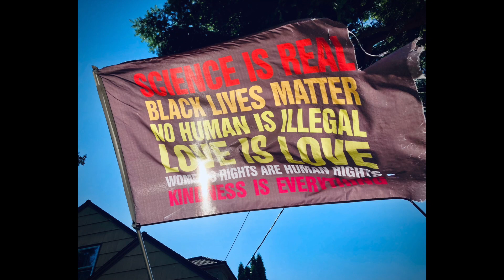10 lb. PUSH+PULL DAY! PULL-UPS + DIPS + CHIN-UPS! 5 ROUNDS!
I've gone from 5 lbs. for 5 sets of 5 reaps to 10 lbs. doing the same! Who says after 60 you can't make gains?! Daniel Vadenal? He hasn't hit 40 yet!